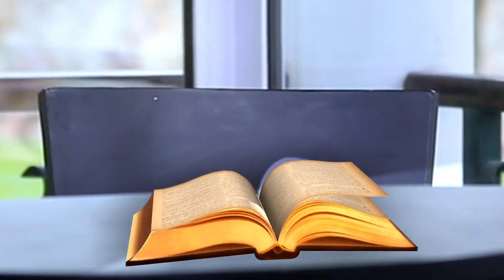He Forgives Our Sins || WORD TO GO with Pastor Mensa Otabil Episode 540